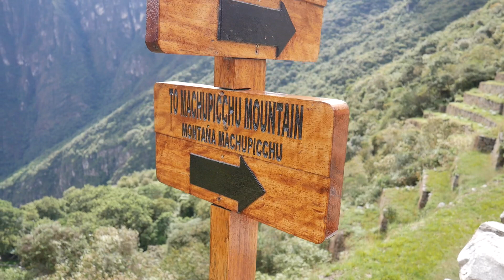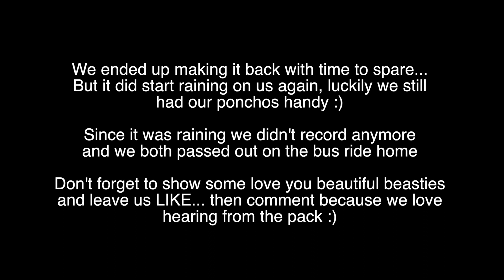EXPLORING MACHU PICCHU // PERU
12/01/17 - Exploring Machu Picchu was an extraordinary experience. As we mentioned in the last video, our Machu Picchu trip was only $80 USD so we decided to "spoil" ourselves and take the bus up instead of hiking the mountain at 4 am. The bus was only $12 USD (one-way) and it was well worth it!

Machu Picchu Occupied 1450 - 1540 A.D.

OUR GEAR